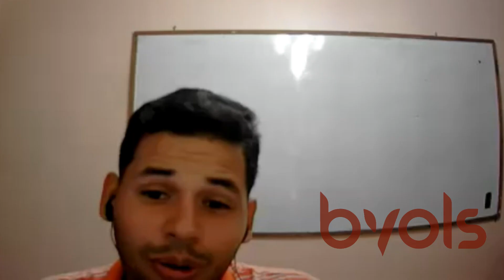Hablemos de registros ganaderos con el Ing Jomar Moran.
En este video charlamos con el Ing Jomar Moran sobre los registros ganaderos y su utilización e importancia en la cría animal.

00:00 Introducción / Bienvenida
01:20 Qué son los registros ganaderos
02:50 Cuál es Importancia de los registros ganaderos
05:10 Por qué es necesario de analizar los registros con técnicas estadísticas
07:26 Para qué sirven los registros genealógicos
17:57 Cuál es la importancia de los registros productivos
23:20 Software de identificación ganadera
28:47 Resumen y conclusiones